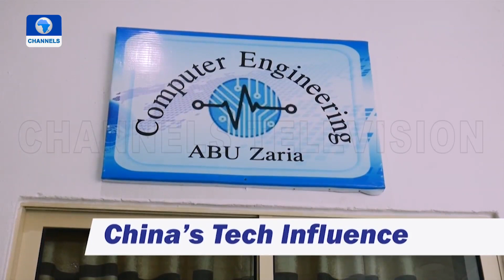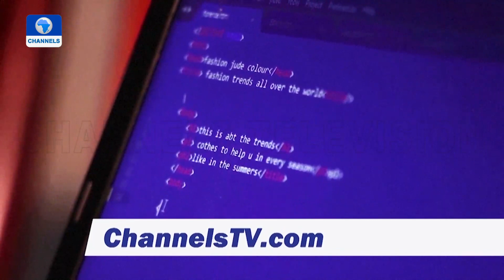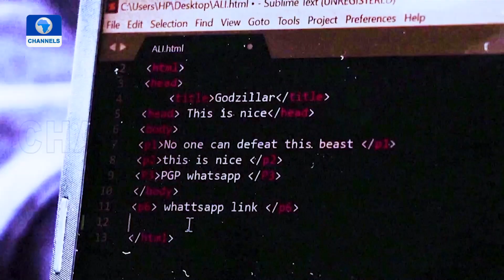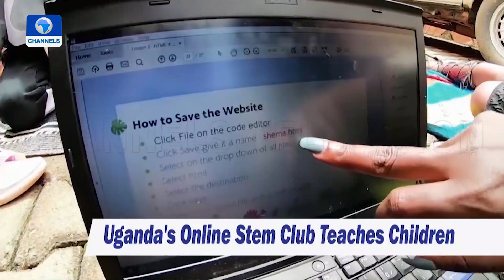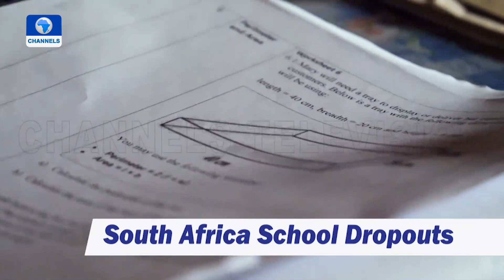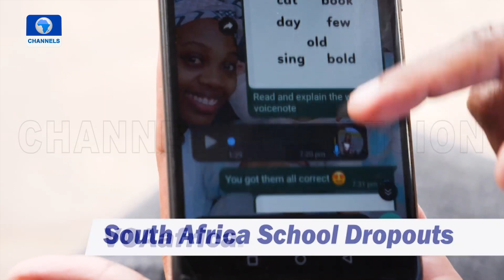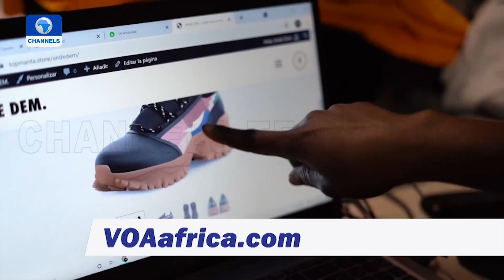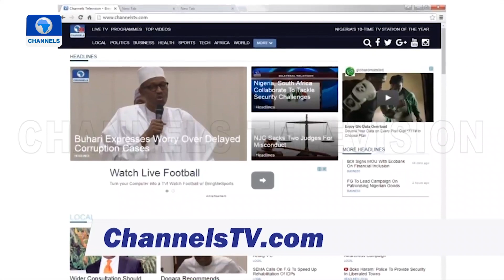Cross River State Begins Production Of Chocolate | Africa 54